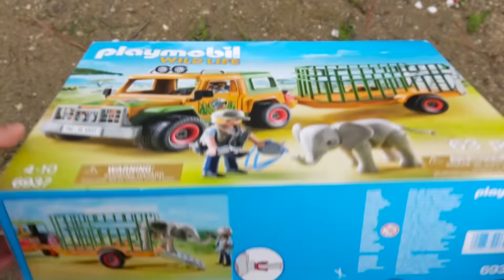경찰차 소방차 직업체험 놀이 Police Car Professions for Kids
police car toys learning professions for kids ~!
경찰차 소방차 장난감으로 직업체험 놀이를 해봐요~!